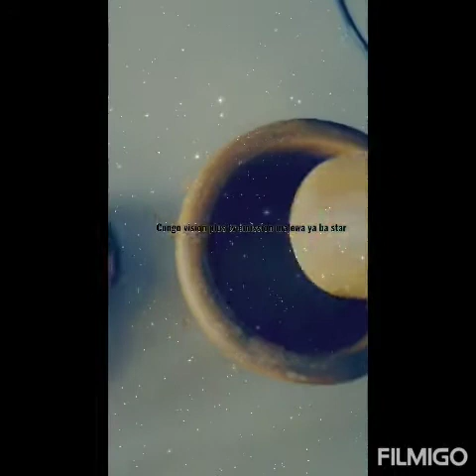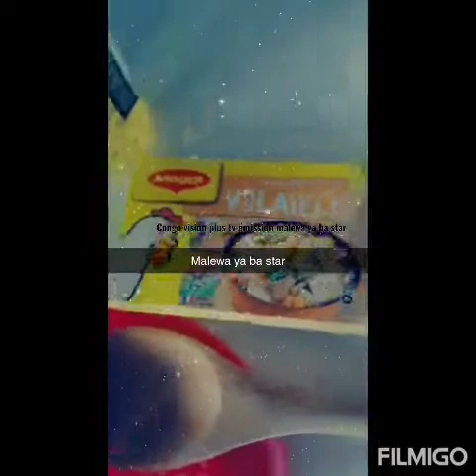MALEWA YA BA STAR CUISINE CONGOLAISE ELENGI